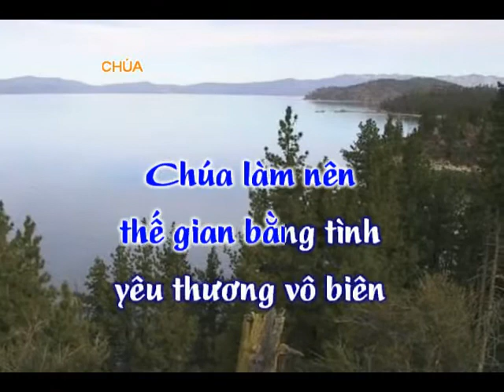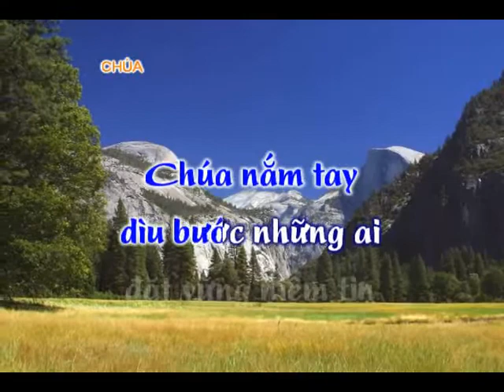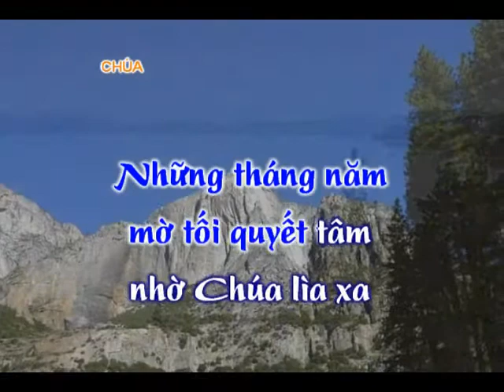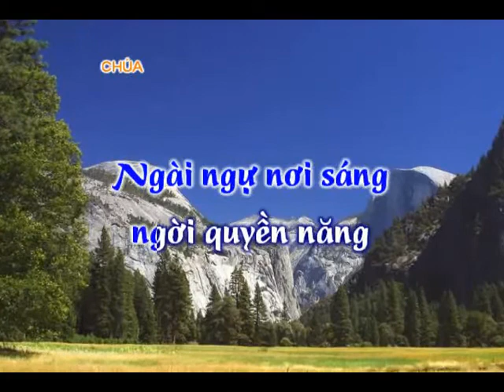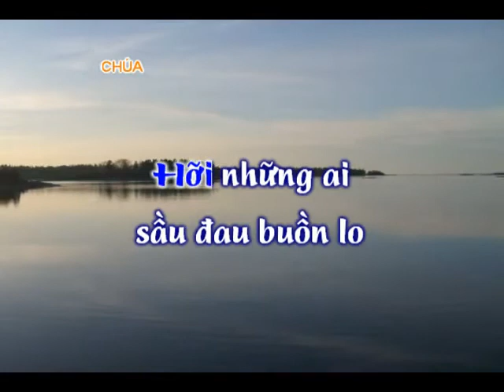020 Chua 13715